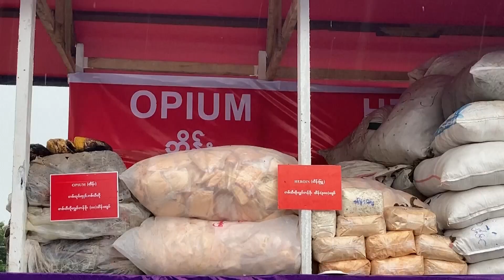Myanmar authorities burn $446 million worth of seized drugs in special ceremony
The authorities in Myanmar destroyed more than $446 million (USD) worth of seized illegal drugs to mark an annual international anti-drug trafficking day on Monday, police said.

The drug burn came as U.N. experts warned of increases in the production of opium, heroin and methamphetamine in Myanmar, with exports threatening to expand markets in South and Southeast Asia.

Myanmar has a long history of drug production linked to political and economic insecurity caused by decades of armed conflict.

Myanmar is a major producer and exporter of methamphetamine and the world’s second-largest opium and heroin producer after Afghanistan, despite repeated attempts to promote alternative legal crops among poor farmers.